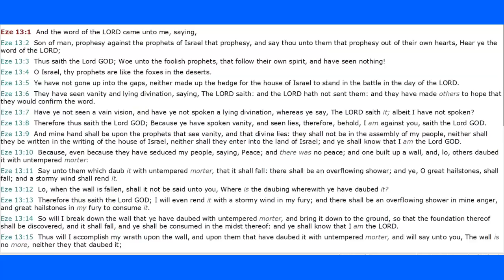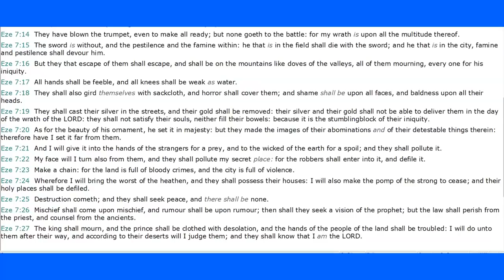Ezekiel/ The False Prophets/End Times Message.